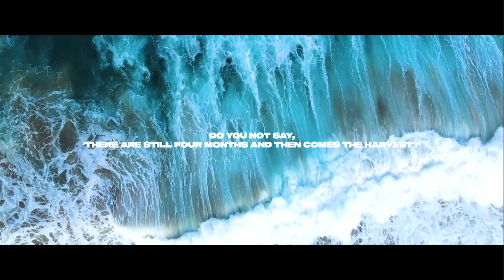Horizon At Home - Sunday AM Service - 21st February 2021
This Sunday on Horizon at Home, we are excited to have Ps Brad Bonhomme bringing the Word!

We can't wait to connect with you in the chat at 8:30am (AEDT)!

If you are new to Horizon and would like to stay in touch, or if your details have changed, click below to fill in an Online Hello Card

If you have started a relationship with Jesus, we would love to encourage you in your next step!

To get connected into one of our connect groups, click below and one of our team will be in touch with you soon

This service is broadcasted in line with government health orders.